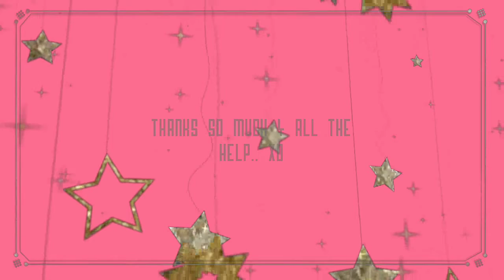🐶Please Can you name Her🐶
Hey dolls looking for a cute name for my pup thanks for the help she is a beautiful girl xx